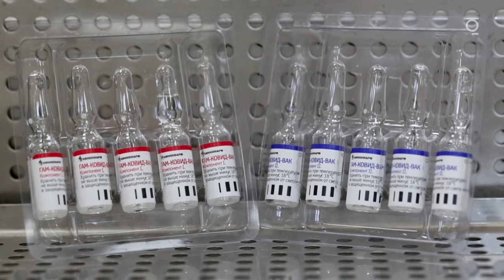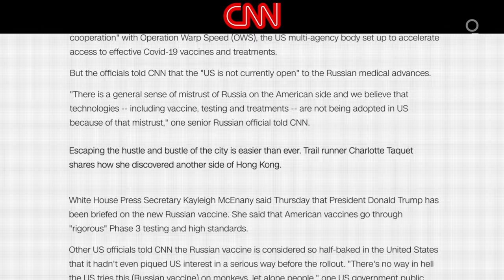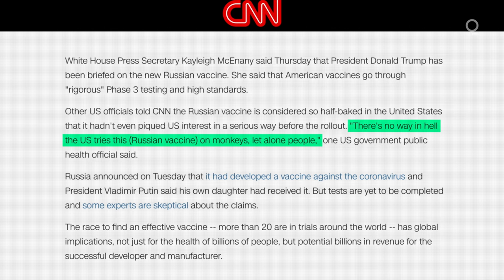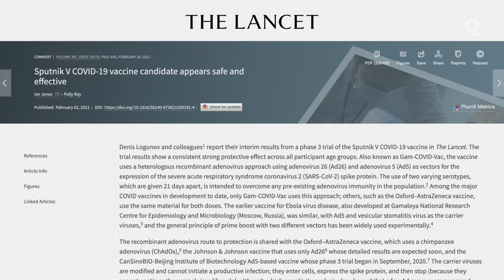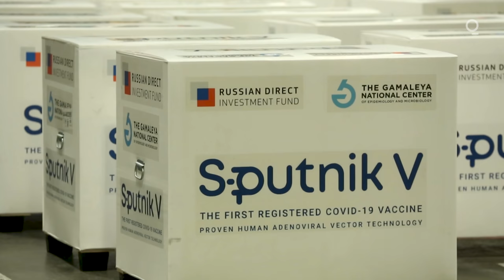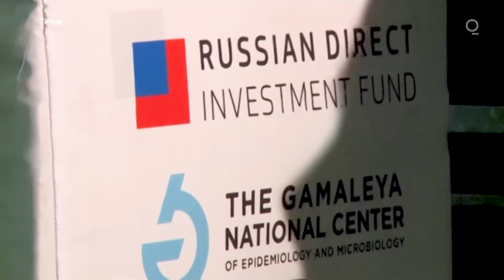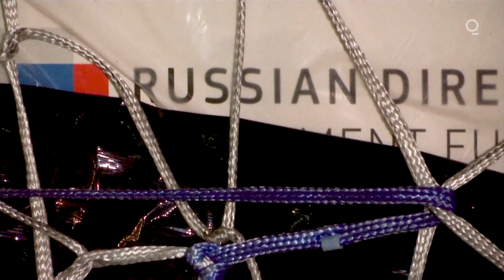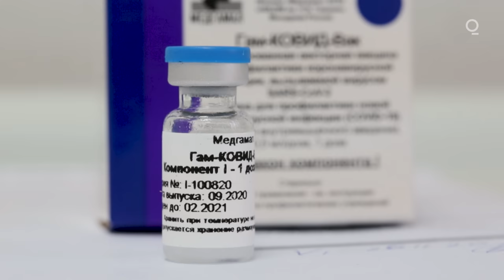Sputnik V: Proven Vaccine, Political Ploy, or Both?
President Vladimir Putin’s announcement that Russia had cleared the world’s first Covid-19 vaccine for use before completing third-stage clinical trials sparked global skepticism. Now that its effectiveness has been independently verified, he's looking to reap geopolitical dividends.